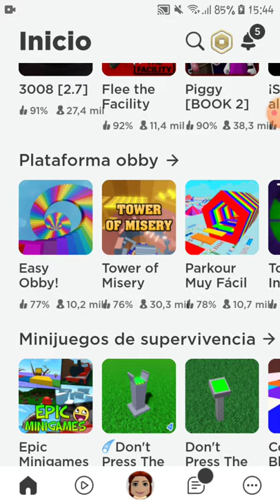¿Cabio mucho de cuenta?